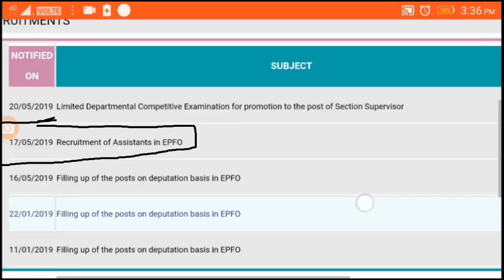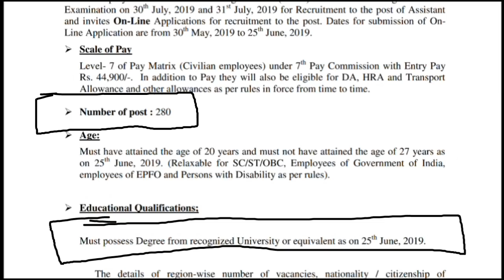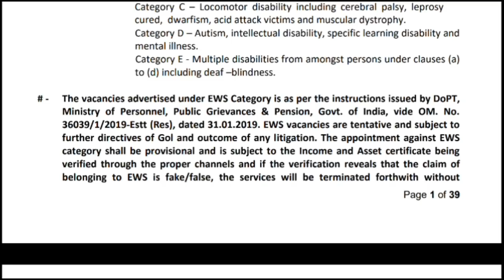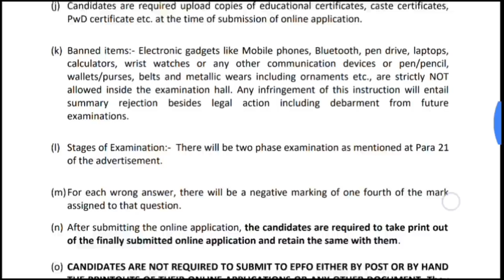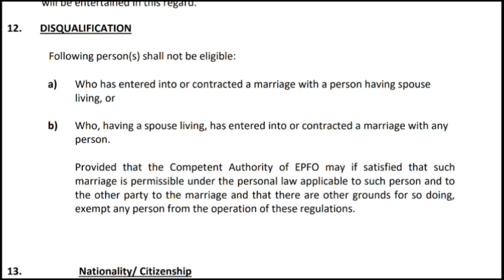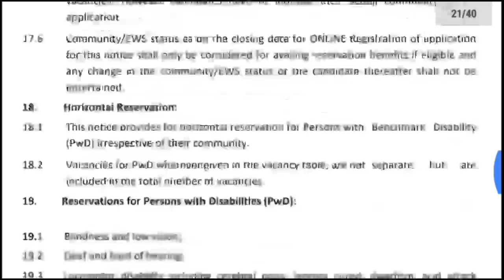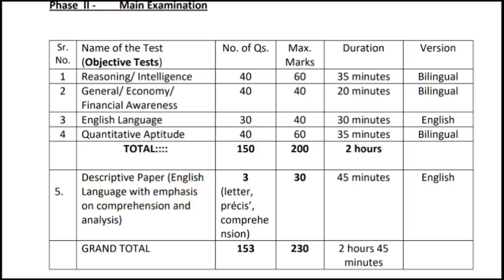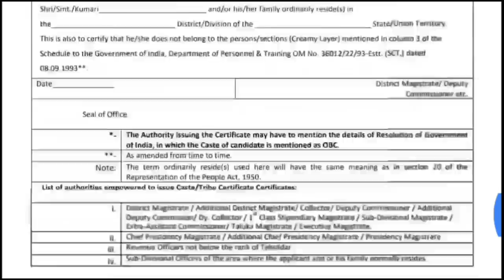Employees provident fund organisation 2019 recruitment /Any degree can apply/How To Apply